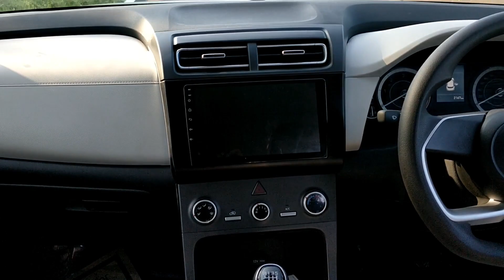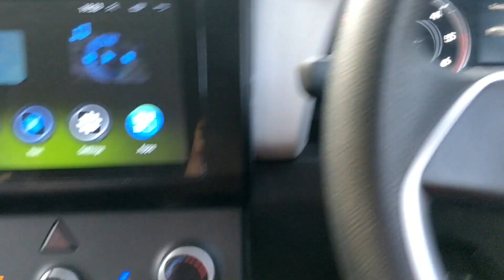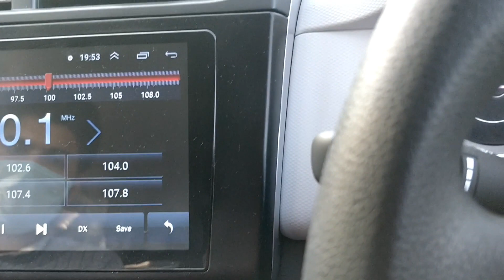5 Reasons to Buy Hyundai Creta 2020 | 5 Positive points of Hyundai Creta 2020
In this video, I will be telling you all about the 5 strong reasons to buy Hyundai Creta 2020. If you are in the market for buying a new car and you have these points in your checklist, then you should definitely consider Hyundai Creta 2020 in your buying options.

MicroFiber Towel I Use
MicroFiber Gloves I Use
3M Kit
3M Kit Combo
Mobile Holder i use
Crossbeats 3.5 mm bluetooth adapter
Cheap 3.5 mm bluetooth adapter
Gorilla Pod
3M Car Care Kit
3M Microfiber Cloth